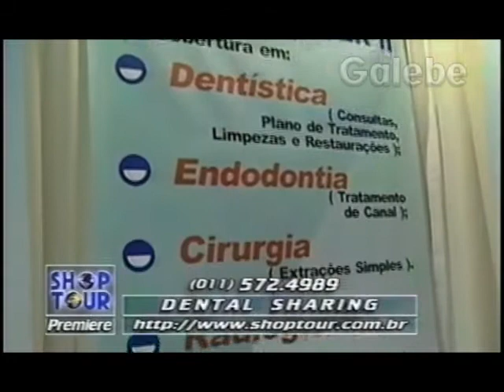DENTAL SHARING PAULO VERONEZI GALEBE 20 03 1998 1